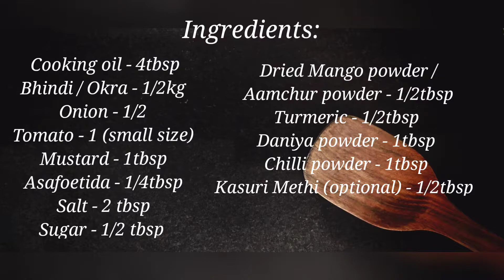Bhindi Fry | Okra Fry | Bhindi Masala in English | Kannada | Hindi | KK | Kitchen Karnataka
Kitchen Karnataka
kitchen karnataka
KK

Ingredients:
Cooking oil - 4tbsp
Bhindi / Okra - 1/2kg
Onion - 1/2
Tomato - 1 (small size)
Mustard - 1tbsp
Asafoetida - 1/4tbsp
Dried Mango powder / Aamchur powder - 1/2tbsp
Turmeric - 1/2tbsp
Daniya powder - 1tbsp
Chilli powder - 1tbsp
Kasuri Methi (optional) - 1/2tbsp

Tip: Adding Aamchur powder or Lime Juice to bhindi while frying helps reduce the stickiness soon.

Welcome to Kitchen Karnataka channel. This recipe servers 2 people. Do try at your home and enjoy. Kindly let us know how did you like the recipe in comment section.
Keep safe and be Happy 😃

Kitchen Karnataka
kitchen karnataka
KK
Kitchen Karnataka
kitchen karnataka
KK